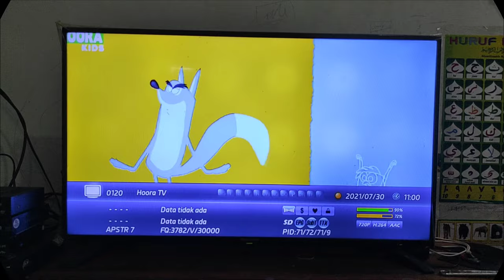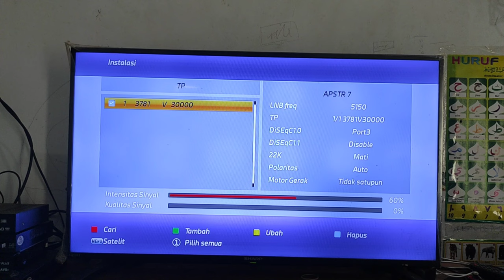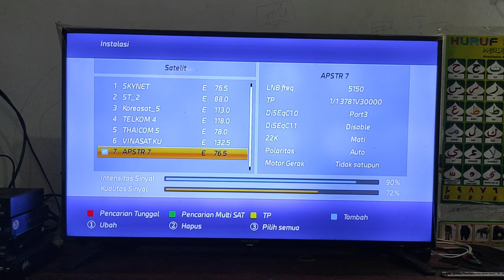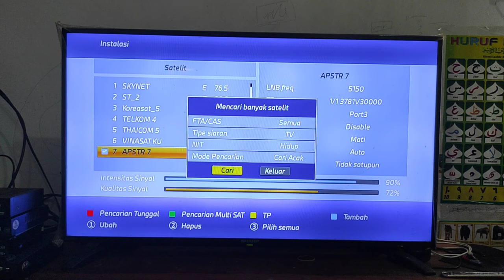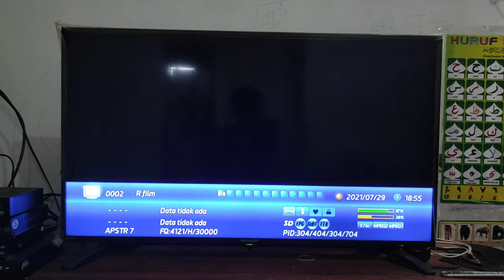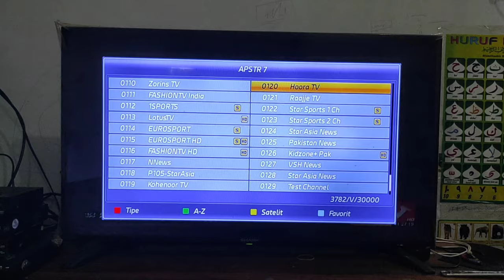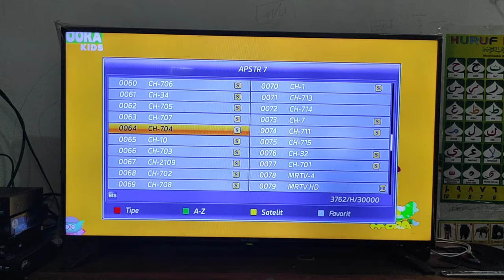Menggabungkan Satelit Apstar 7 & Thaicom 5 C band 2021|| Menggunakan 1 LNB Parabola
Satelit Apstar 7 dan Thaicom 5 Cband untuk derajatnya sangat berdekatan sekali. Tidak jarang apabila kita Mendapatkan Sinyal dari Apstar 7 maka Tranponder Terkuat dari Satelit Thaicom 5 akan didapatkan Juga.